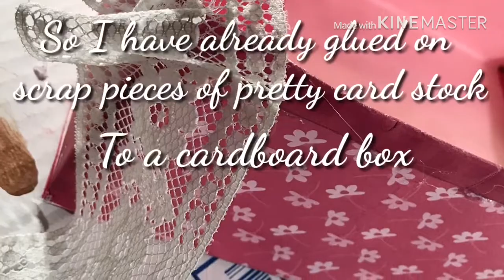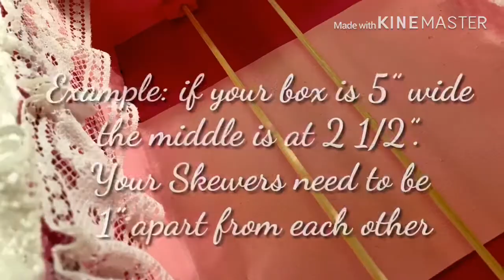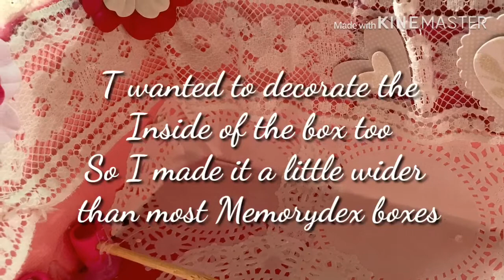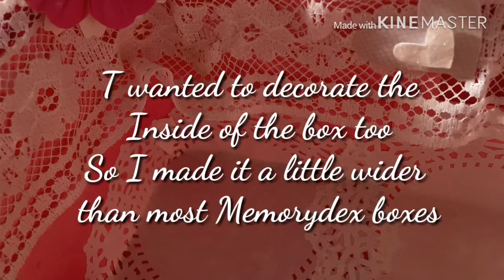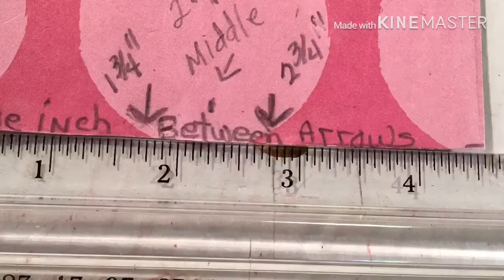YT100, MemorydexCard, Memorydexhomemade, Crafting, ArtisticPoursAndMoreWithJeanneMarie, (114)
YT100Challenge, Day 42 of 100!!!
HomemadeMemorydex, Card Memorydex Box Holder! First ever made card and storage holder!
Please pause the video if it went to fast for the measurements and instructions ❤️

​​I Hope everyone enjoys the video!  Please Like, (Smash the Thumbs UP) And Subscribe if you enjoyed watching the Video and tap on the little Bell if you would like to receive notifications of additional video's I post. God Bless, Be Safe, & Be Happy!
​​***See More Info Below: Like My New Paint Recipe and about Cells & Silicone & Dimethicone.
​​***Or if you would like to purchase a piece of my art that you have seen here on My You Tube Channel or you just have a question you may contact me at:
​​ New Paint Recipe:
​​Acrylic Pours, With Flood Brand Floetrol & Elmer's Glue All & GAC 800. *(I mix my Paint with:  Floetrol 40%, Elmer's Glue All 40%, GAC 800 10%) After I add my paint I adjust the other 10% with Distilled Water or Floetrol or Glue All depending on thickness of the paint which varies. If I want better cells I add 1 to 2 drops of either Dimethicone, or Silicone to every ounce of pre mixed Paint I made or 1 drop of each for each ounce of Pre mixed Paint I have Made. The Products I use are Blaster Silicone,  OGX Coconut Milk/Oil (Dimethicone), 3 & One Silicone,  Spot On Treadmill Belt Lube (100%) Silicone. I use Sometimes 1 or even up to 3 of these products depending on the outcome I am looking for. I usually always Spray my Pour Cup with the Blaster Silicone Prior to adding the Paint Mixture into it because it helps to release the paint once it is flipped. I am Still experimenting and will keep everyone posted with any new techniques I learn or try. I am also looking for some recommendations and/or suggestions from anyone that would like to share.
​​***If you would like to purchase my art please visit my Etsy Store at:
I am having a Sale right Now and I will be adding new items soon!